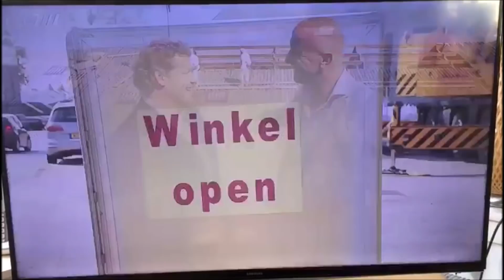BuiterRoden was zondag te zien op RTL7